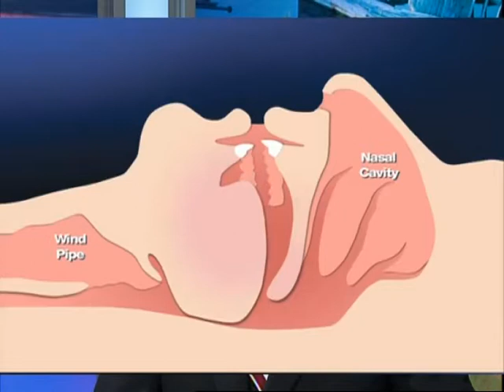BB_Kuzma Advanced Dentistry 3 rev 1 013013